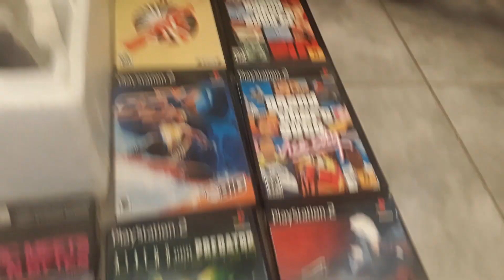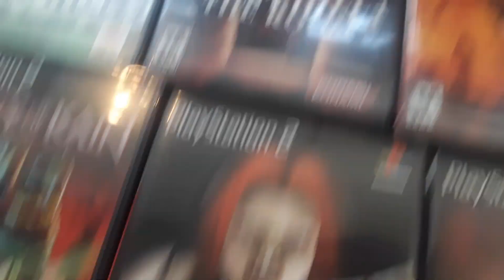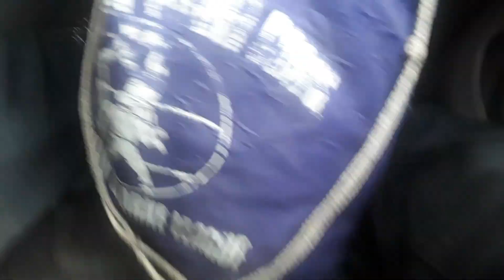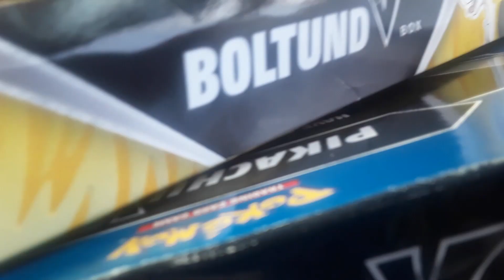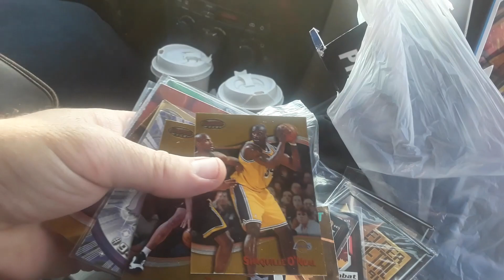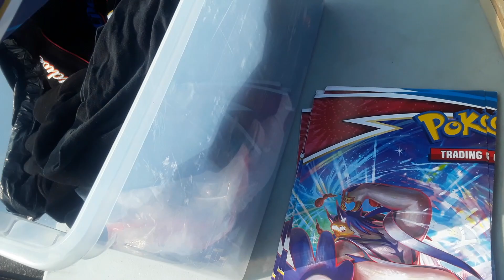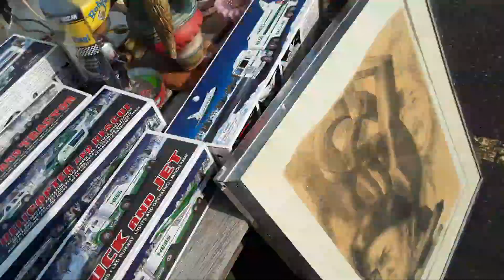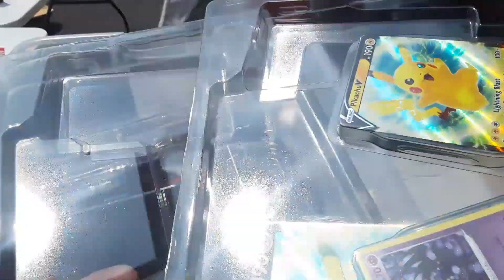Columbus Flea Market Set Up + Zonks Trade Ins 6/29/23 Atari Jaguar CD Video Games Jewelry Pokemon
Columbus Flea Market Set Up + Zonks Trade Ins 6/29/23  Atari Jaguar CD NES Nintendo Rob the Robot 3DS XL PS2 Video Games Jewelry Signed Robert Eickholt Studio Art Glass Paperweight Blow Mold Pumpkin Pokemon Dragonball Z Sports Cards Unaired Buffy Pilot Episode VHS Speedy Gonzalez Plush Power Rangers Lamp

M55+MF192+MZF75
S51+ZM271.5+12.5DVE
ZS568